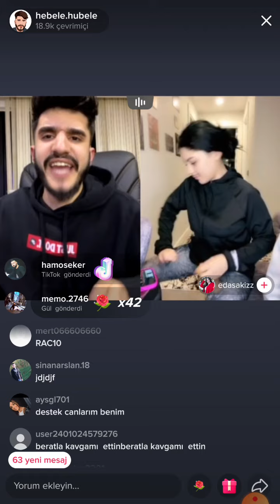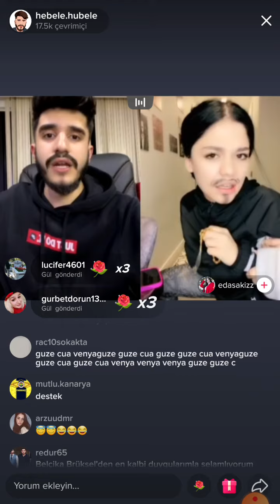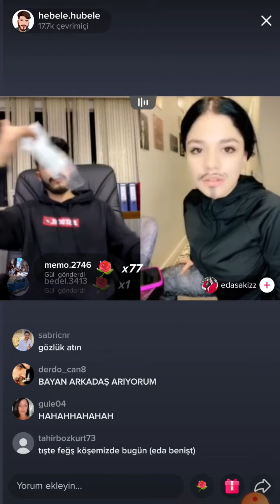Hebele Hubele Ve Eda Sakızdan Racon Sahneler